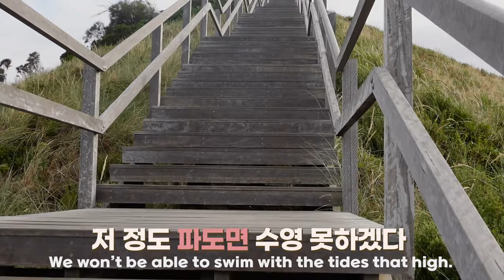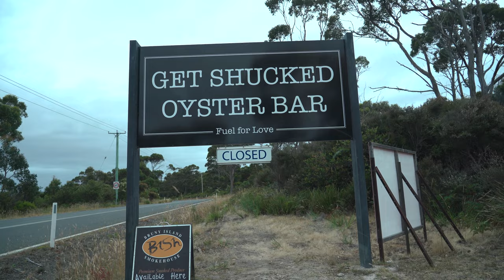[AU/Tasmania] 세상 이렇게 크리미한 굴은 처음 (in Bruny island) Ep2-2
2일차 마지막 일정으로 다녀온 브루니아일랜드
바다와 바다가 육지를 두고 만나는 절경 "The neck game reserve lookout"
세상에 이렇게 크리미하고 비린맛 한나 안나는 굴은 처음이엿던
Get shucked oyster bar 의 굴!!

I went to Bruni Island for my last schedule on the 2nd day.
The neck game reserve lookout, where the sea meets the land.
It's my first time seeing an oyster with such a creamy and fishy taste.
Get shucked ooster bar Oyster

00:00 Intro(인트로)
00:19 Map(2일차 지도)
00:24 Ferry dock(페리 선착장-일정시작)
01:27 The neck game reserve lookout(등반)
02:26 The scene
03:35 Get shucked oyster bar(굴전문점)
05:23 Oyster tasting(굴시식)
09:02 Ending(엔딩)

[촬영장비]
° 카메라 : Sony a7c / Sony zv-1
° 삼각대 : 고릴라포드 5k
° 렌즈 : Sony24mm f2.8 / Sony24-105mm f4
° 그립 : GP-VPT2BT
° 마이크 : Sennheiser MKE200 / ECM-W2BT / Shure MV7
° 보조카메라 : Gopro 8 black , DJI Mini pro 3